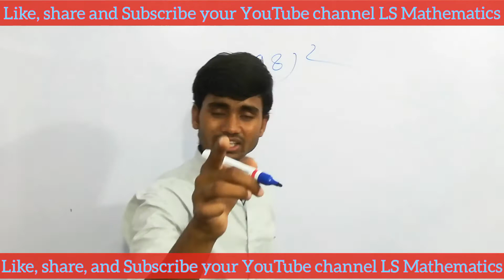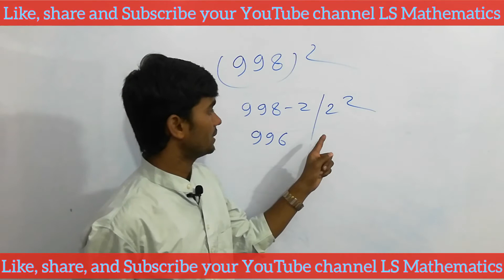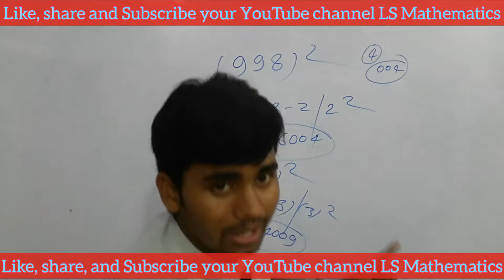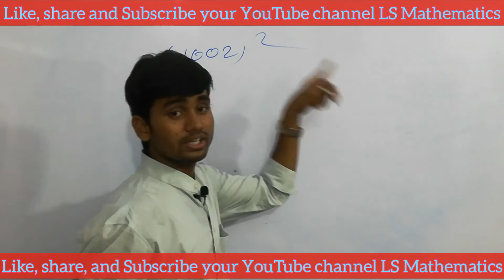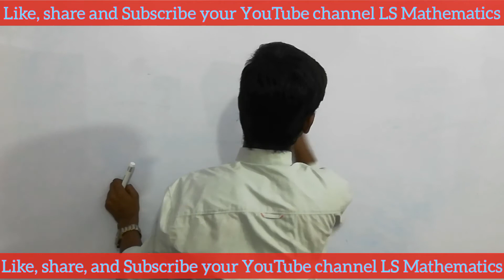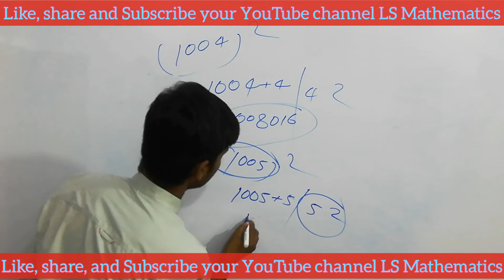Squre roots trics, squre निकाले Short trics se, Squre roots best short trics.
Hi
I am Lalan Sahani welcom to your YouTube channel LS Mathematics

dosto is video me aap 1000  के आस पास वाली संख्या का  Squre nikalna सिखेन्गे short trics ke sath